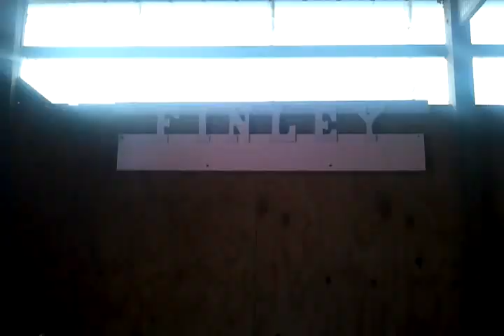Table sends with Charisma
Cannot say how much we love this puppy!   Thank Finley for doing the video and Cramer for the extra distraction work!